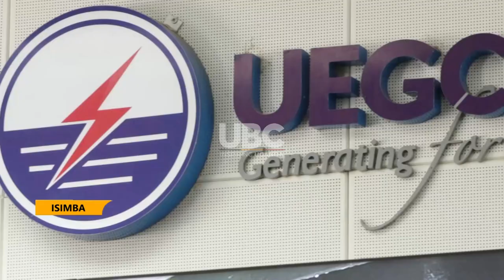ISIMBA POWER DAM OPERATIONS - SNAGS AND DEFECTS AFFECTING EFFICIENT POWER-DAM OPERATIONS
The Minister of Energy and Mineral Development, Ruth Nankabirwa with her counterpart Okaasai Opolot the State Minister for energy have paid a visit to the 183 Megawatts Isimba Hydropower project as part of the energy sector tour.